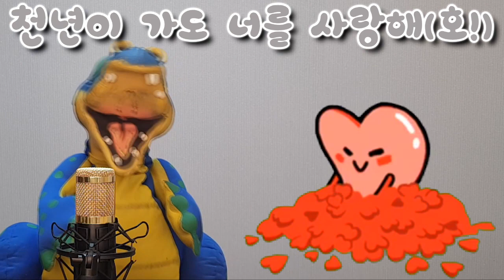[동요교실] 숫자쏭(초등학교이름버젼ㅋㅋ)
초등학교 이름에 숫자가 들어가는 초등학교는 어딜까요?
용용이가 다녀간 학교 중에서 찾아봤습니다 ㅋㅋㅋㅋㅋ